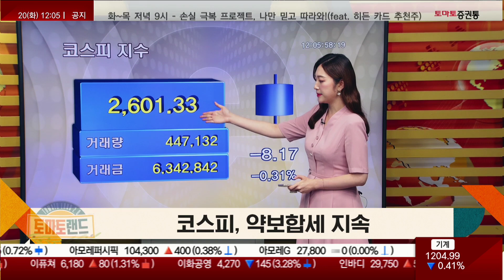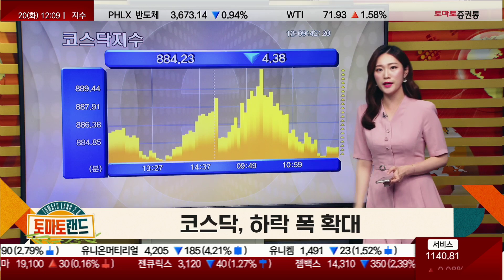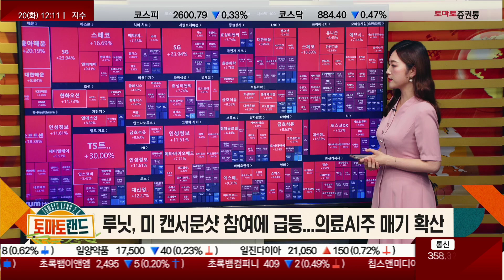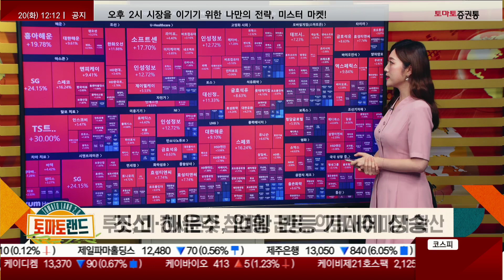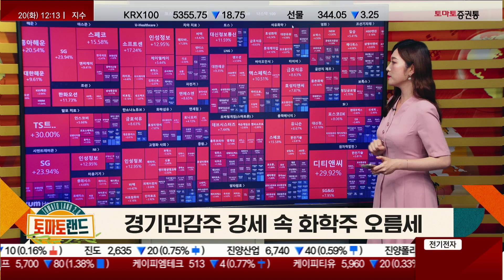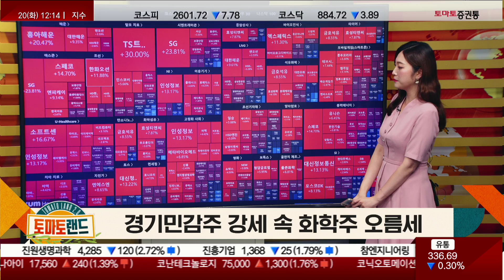6월 20일 오전 시황 정리 [오전 시황 정리_토마토랜드2.0]